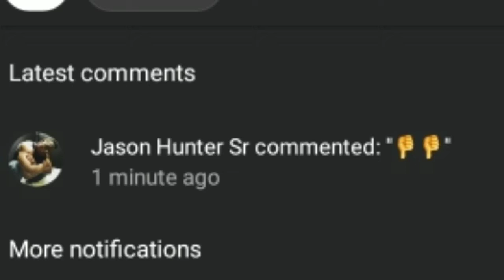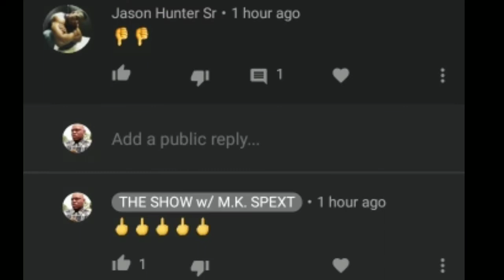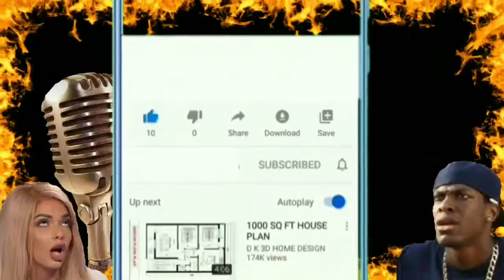UMAR JOHNSON BEGGING. A MUST WATCH!!